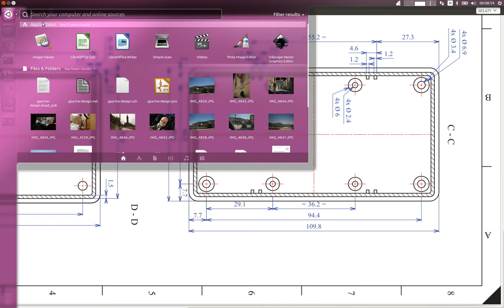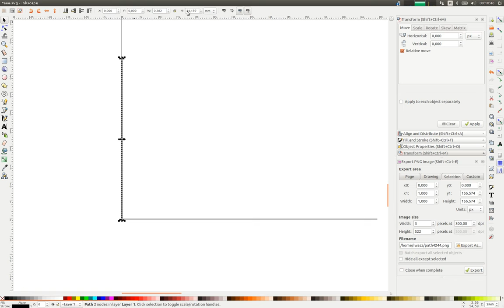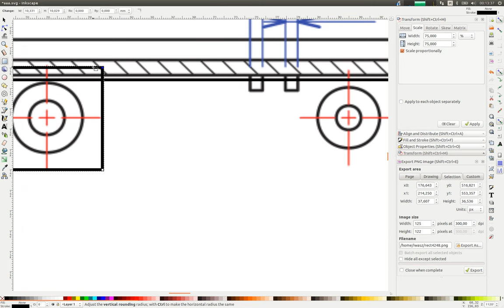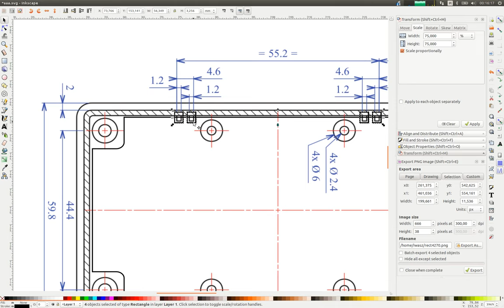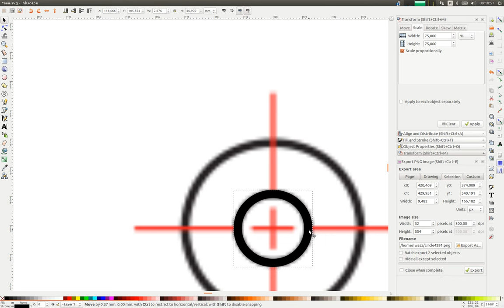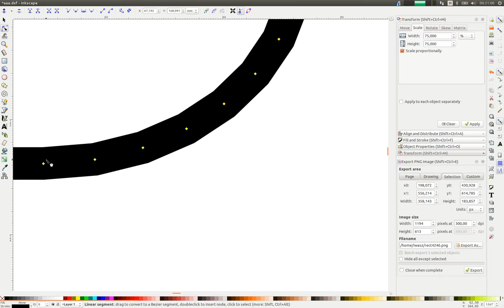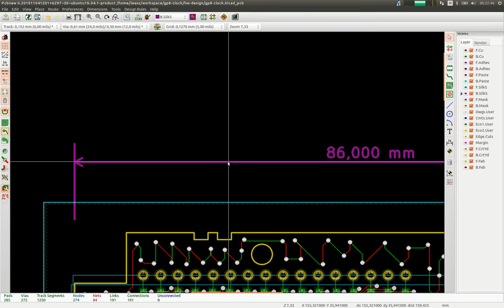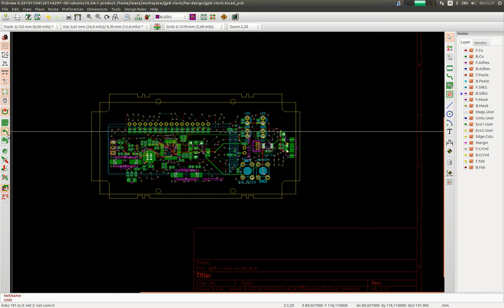Kicad inkscape board outline DXF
This movie clip shows how to draw an outline in Inkscape and import it into KiCad.

EDIT 04/2016 : To make circular convexity use "Path / Division" & "Path / Union".